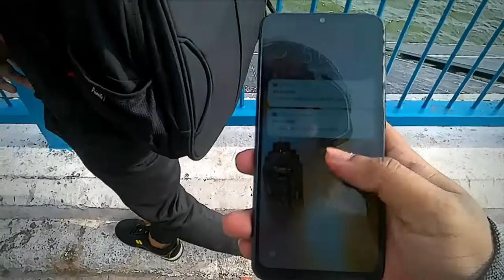Part 2 My First Moto Vlog on new bike MT - 15 | Bhopal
All New MT 15 V2
hope you guys are doing well
And having a great day

MT 15 Review Video Soon